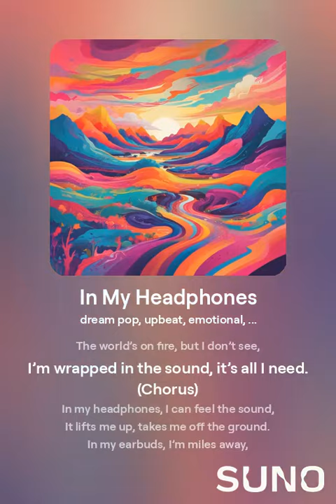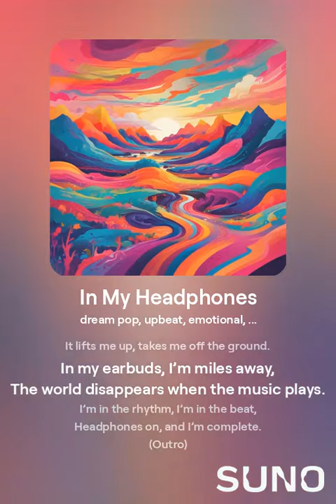A Song About Listening To Music In Headphones/Earbuds #1 🎧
What is your favorite headphone brand?